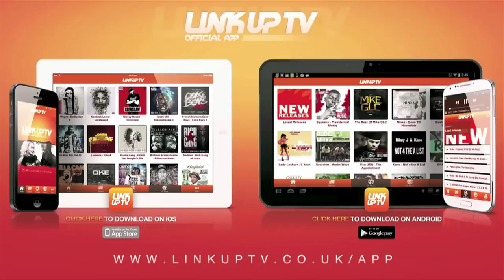Skrapz | The Catch Up - Time in Jail, Music & Nines